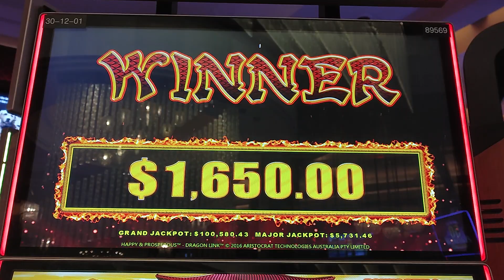$150 BET BIG WIN TAMPA HARD ROCK - DRAGON LINK $2 Denom HIGH LIMIT HOLD N SPIN REALLY BAD BONUS